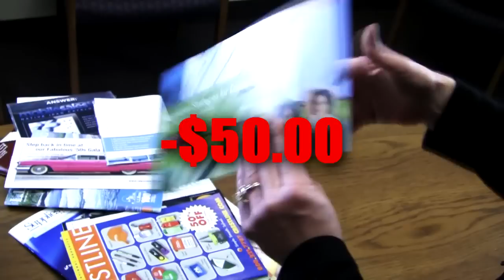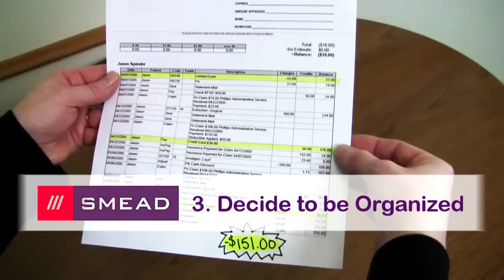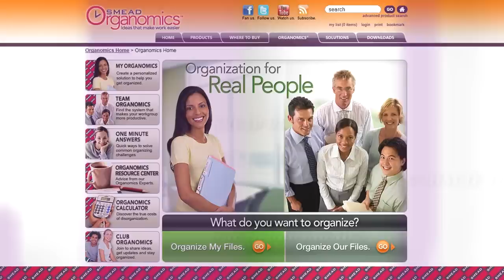Hidden Costs of Disorganization | Smead 2-Minute Tips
Hidden Costs of Disorganization, Smead 2-Minute Tips, Disorganization, Disorganization Costs You Money, Losing Money being Unorganized.